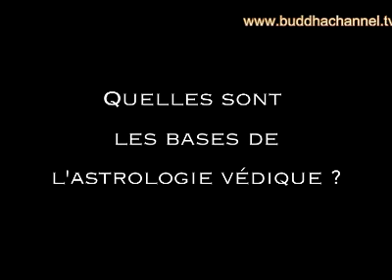L'Astrologie védique par Jo Cohen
Jo Cohen, astrologue védique, répond à la question "Quelles sont les bases de l'astrologie védique?"